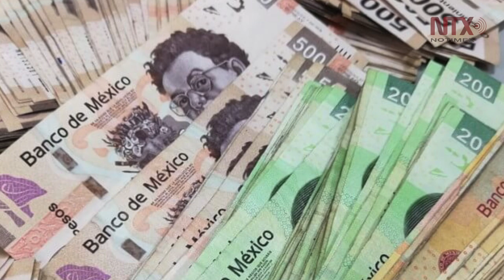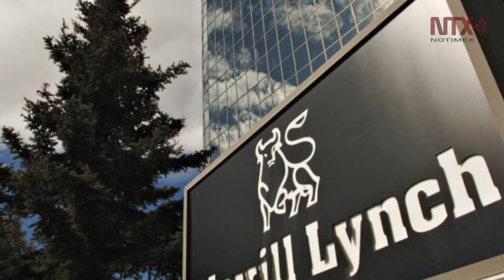Corte Informativo 13-07-2019